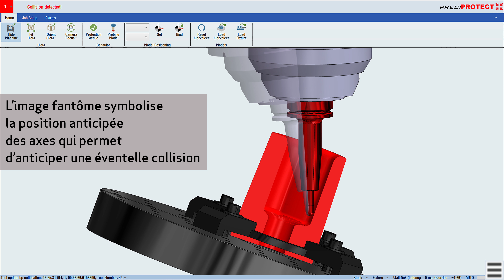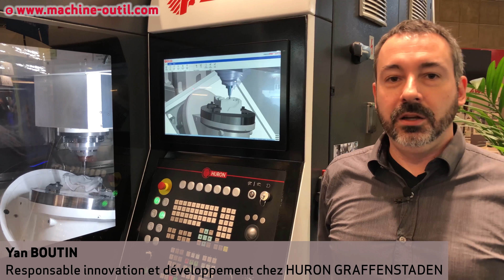PreciProtect de Huron, un système anticollision pour l'usinage multiaxes intégré dans la CN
Centre d'usinage vertical 5 axes Huron K3X8Five.

HURON a exposé sur le salon INDUSTRIE 2018 un centre vertical 5 axes pour l'usinage grande vitesse K3X8FIVE qui était équipé de son système PreciProtect.
Ce dispositif, intégré à la commande numérique Siemens Sinumerik 840D sl, anticipe les éventuelles collisions lors de l'usinage en prenant en compte tous les composants de la machines (porte-outils, tête angulaire, bridage, etc.) , ainsi que la forme actualisée en temps réel de la pièce. Si une collision est détectée, les axes de la machine sont alors mis à l'arrêt extrêmement rapidement. L'opérateur peut ensuite visualiser aisément l'origine du problème.
Interview de Yan Boutin, Responsable innovation & développement chez HURON.